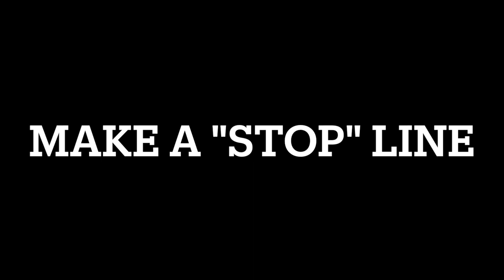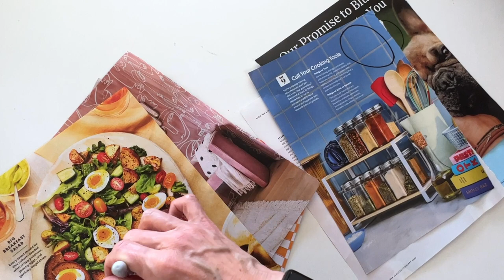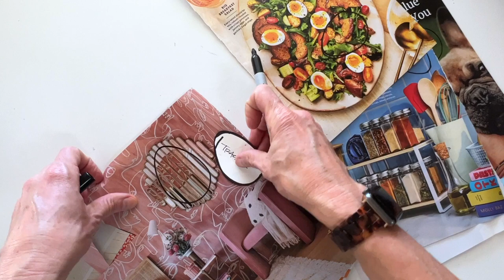Woven Easter Basket Magazine Collage Inspired by Ben Giles - Elementary Easter Art Lesson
Weave a basket and create a magazine collage with the illusion of space with this Elementary Easter art lesson.